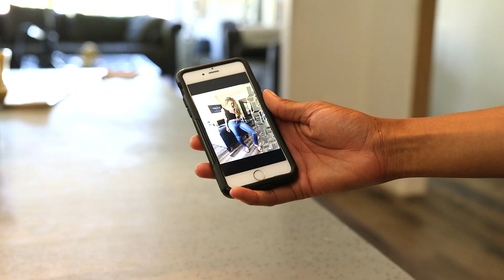That FRIEND that just WON'T give up on YOU....Simone Shepherd & Daphnique Springs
Friend Chronicles W/ Daphnique Springs and Simone Shepherd

I won't give on on my friends. Sometimes you need your girl to lift you up. Especially after dealing with a fuck boy. Tag Your BFF.

Instagram.com/iamdsprings
Facebook.com/dssprings
Twitter.com/iamdsprings
YouTube.com/dsprings11